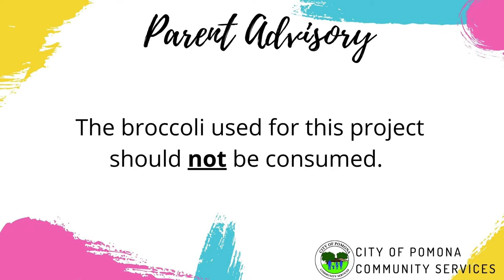Pomona Rec DIY Thursdays - Ep 53 Broccoli Painting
You can make fun artwork with just a few supplies and a piece of broccoli! Yes, we said that right! Stamping with broccoli makes a nice effect with paint, just be sure to supervise your children to ensure they don’t try to sample the painting tools!